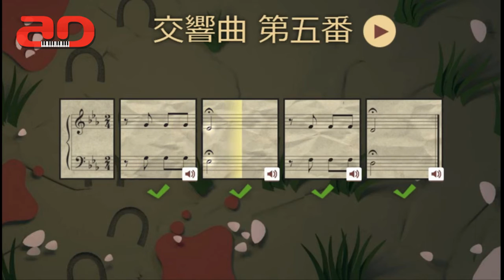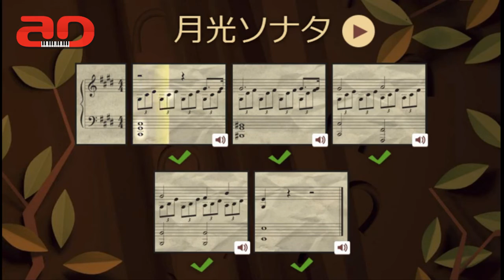Kỷ niệm 245 năm ngày sinh Betthoven 17/12/2015 của Google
Ludwig van Beethoven (phiên âm: Lút-vích van Bét-thô-ven, 17 tháng 12 năm 1770 – 26 tháng 3 năm 1827) là một nhà soạn nhạc cổ điển người Đức. Phần lớn thời gian ông sống ở Viên, Áo. Ông là một hình tượng âm nhạc quan trọng trong giai đoạn giao thời từ thời kỳ âm nhạc cổ điển sang thời kỳ âm nhạc lãng mạn. Ông có thể được coi là người dọn đường (Wegbereiter) cho thời kỳ âm nhạc lãng mạn. Beethoven được khắp nơi công nhận là nhà soạn nhạc vĩ đại nhất, nổi tiếng nhất và có ảnh hưởng tới rất nhiều những nhà soạn nhạc, nhạc sỹ, và khán giả về sau.

Trong số những kiệt tác của ông phải kể đến các bản giao hưởng như Giao hưởng số 2 Rê trưởng, Giao hưởng số 3 Mi giáng trưởng (Anh hùng ca), Giao hưởng số 5 Đô thứ (Định mệnh), Giao hưởng số 6 Fa trưởng (Đồng quê), Giao hưởng số 7 La trưởng, Giao hưởng số 9 Rê thứ (Niềm vui), các tác phẩm cho dương cầm như Für Elise và các sonata Bi tráng (Pathétique), Ánh trăng (Moonlight), Bình minh (Waldstein), Khúc đam mê (Appasionata)... các sonata cho vĩ cầm như Mùa xuân (Spring), Kreutzer... các Piano Concerto số 2, số 3, số 5 Emperor (Hoàng đế), Violin Concerto D major... các khúc mở màn Overture Coriolan, Leonore, Egmont... và vở Opera duy nhất Fidelio, v.v.